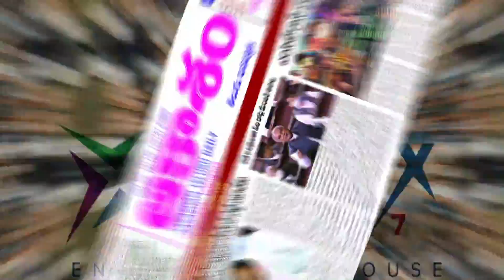HAAL# - FULL REPORT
SIRF DO GHANTAY KI BARISH MAY HYDERABAD KA HAAL - FULL REPORT